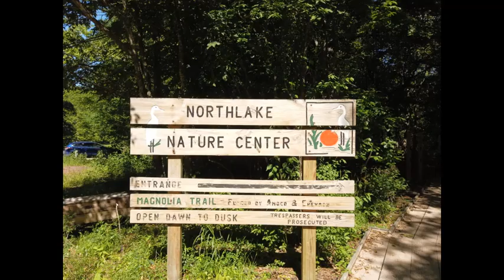NORTHLAKE NATURE CENTER Mandeville La Small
April 26, 2017 -- Nature Walk with the St. Tammany Parish Library.